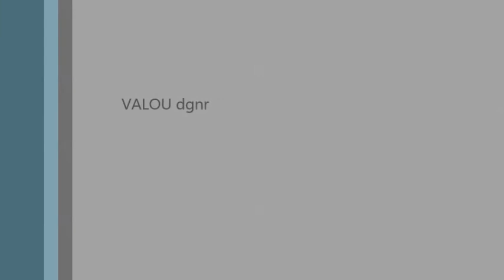Vidéo des soirées où j'ai joué aubenas fete de la zik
Live vidéo des soirées où j'ai joué D103 // BFE sound system 15kw